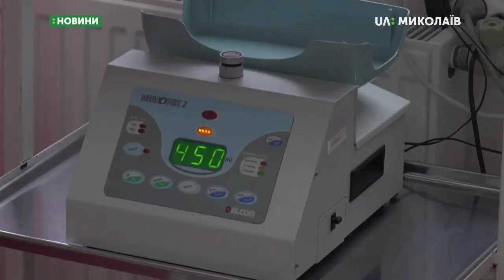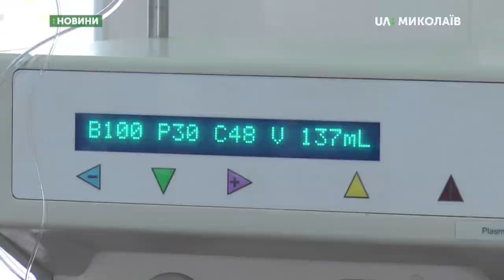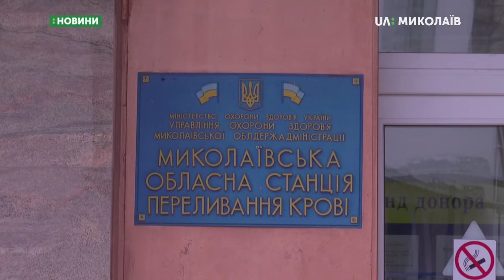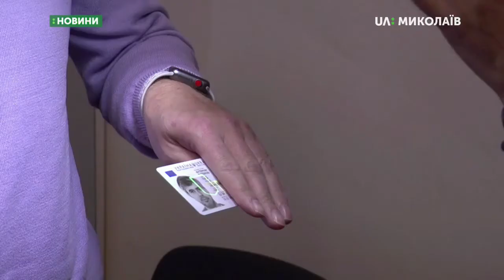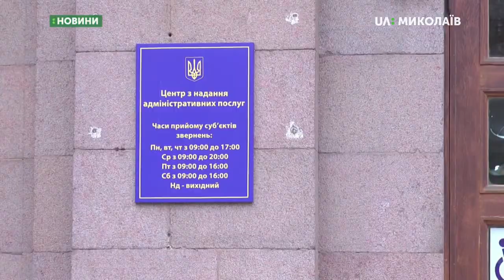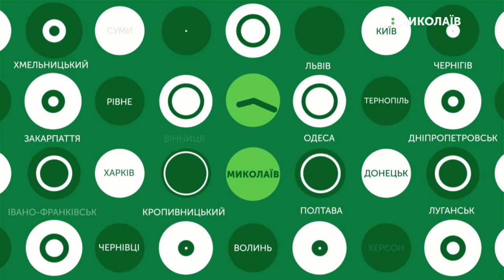14.11.2019. Новини. 13:30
Новини
Інформаційна картина дня (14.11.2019) поглядом кореспондентів телеканалу UA: Миколаїв (випуск новин — 13:30):
- Миколаївські рятувальники 14 листопада  врятували дідуся 1943 року народження із задимленої квартири;
- 25 патрульних поліцейських долучились до акції - здали кров;
- ID-картку тепер можна отримати у Центрі надання адміністративних послуг. Таку послугу розпочали надавати у ЦНАПі Центрального району.